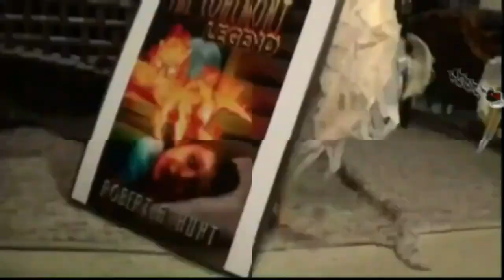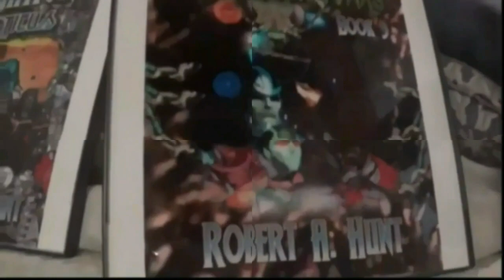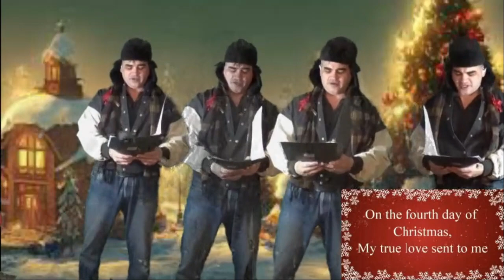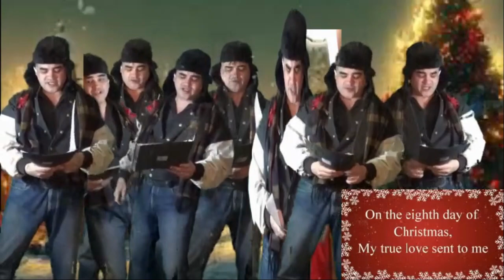Ep 16. Robert A. Hunt's Christmas Special and the 12 Days of Christmas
In this hilarious Christmas Special, Robert A. Hunt attempts to shock and wow you with the singing of the classic 12 Days of Christmas, explain the odd lyrics and introduce a few new special effects. Happy Holidays!

For more watch Pastor Allen Nolan's message on a deeper insight to the 12 days of Christmas in this incredible link;

Special thanks to:
- 'Holiday Hustle - 39688' by Fesliyan Studios Background Music

- 'Christmas Rock Fast' by Steve Oxen

- 'Stomp To My Beat' by JS16